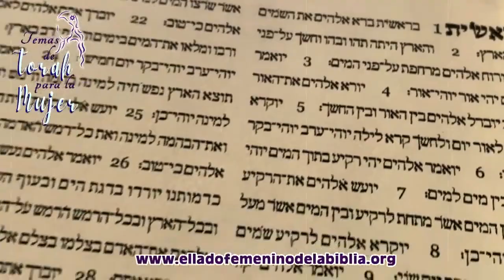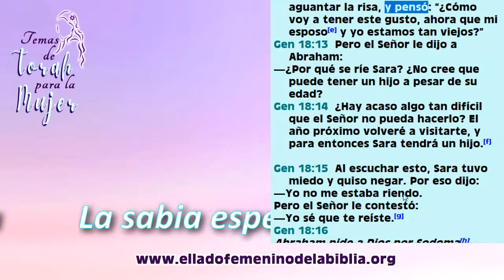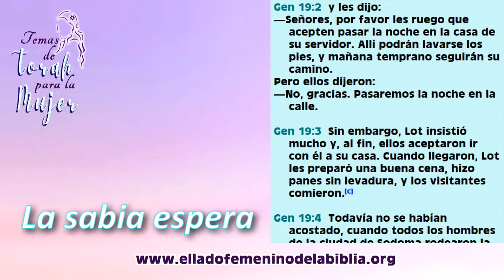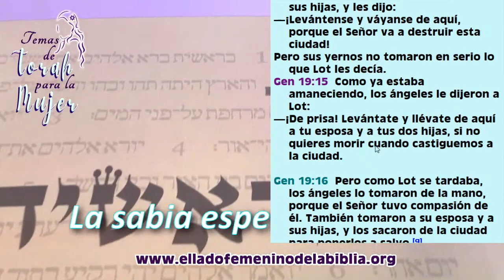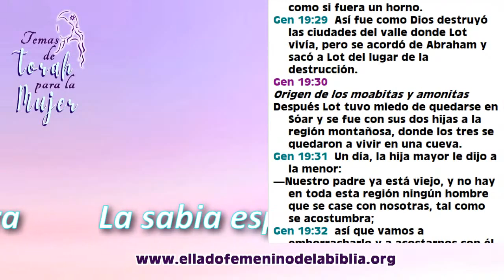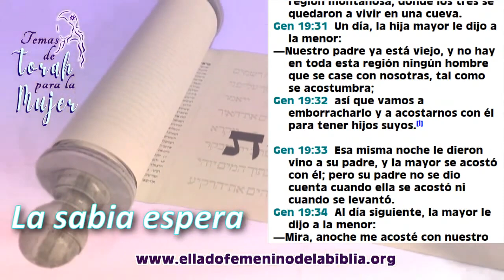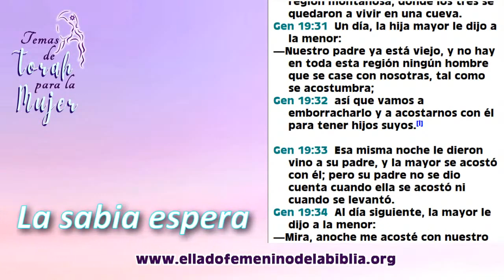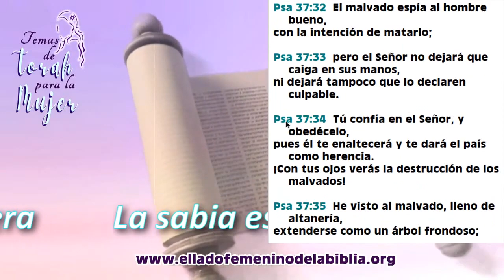Tema 13 La sabia espera Temas de Toráh para la mujer